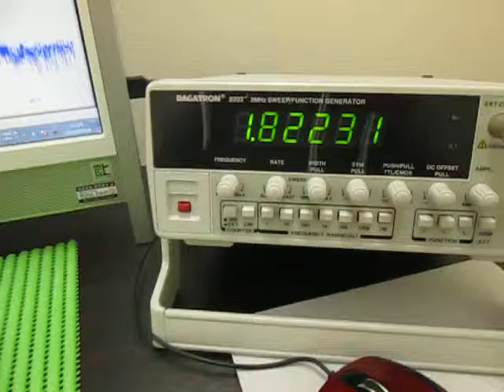表面弾性波の観察 Observation of the surface acoustic wave